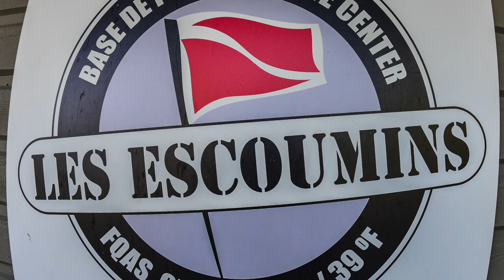Les Escoumins Underwater 2019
Diver Ed went shore and boat diving in Les Escoumins, Quebec with world-famous Jerry Shine & Acces Plongee organized by COJO Diving